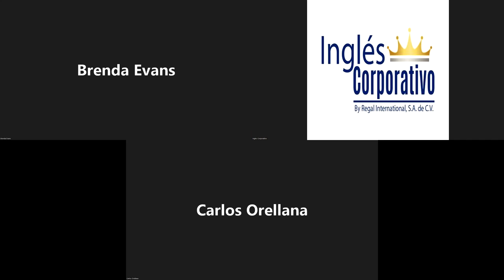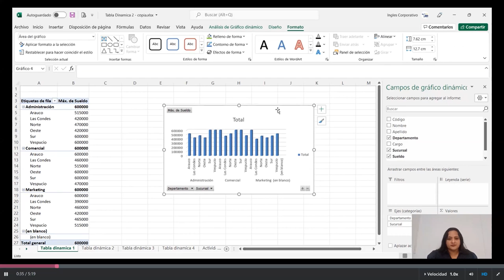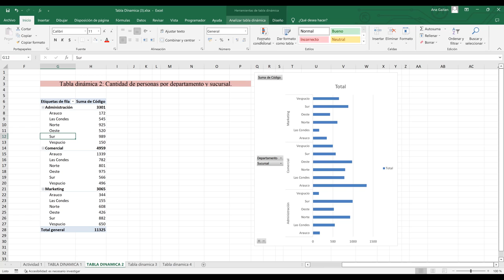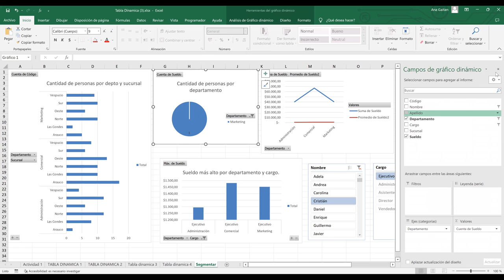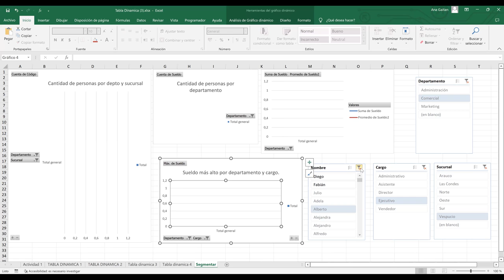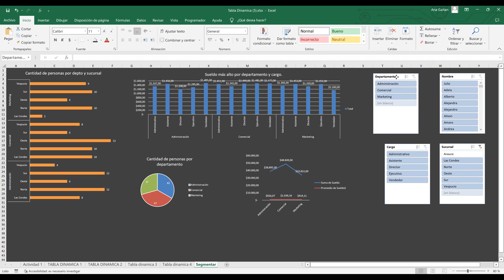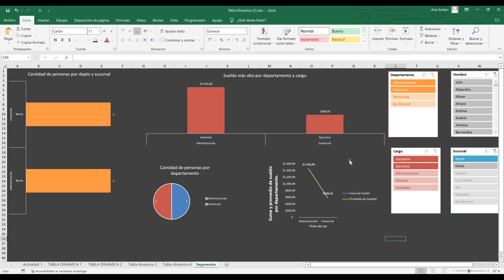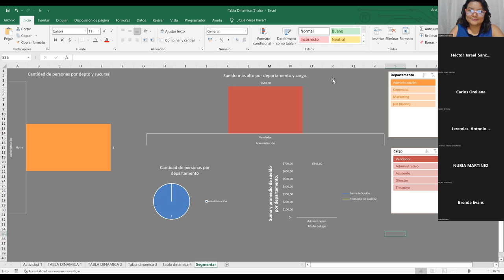Inglés Corporativo-30/09/2022-Personalizar Gráficos Dinámicos